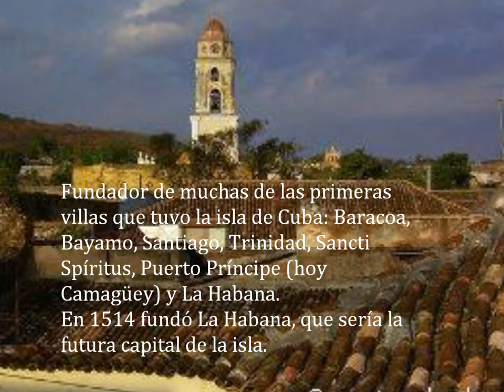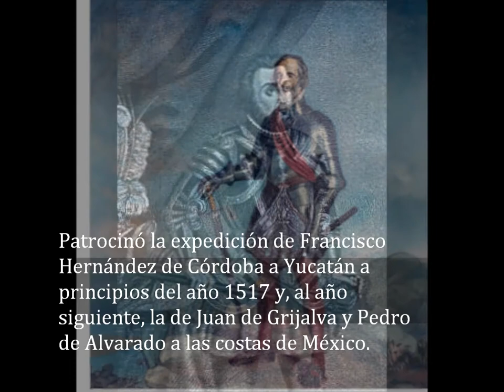Diego Velazques de Cuellar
Tarea de Historia I
Colegio de Bachilleres Plantel Cancún 2